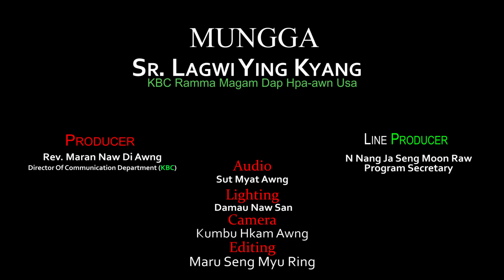Karai Kasang Gawn Hkang Nga ai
✅KBC Nsen Mu Na - Online TV Manap Hprim Hpram Mungga

MUNGGA
Sr. Lagwi Ying Kyang
KBC Ramma Hpa-awn Usa